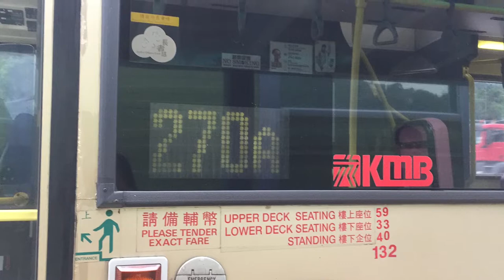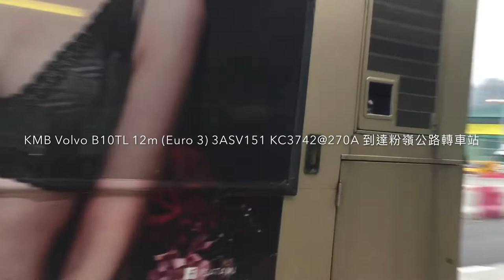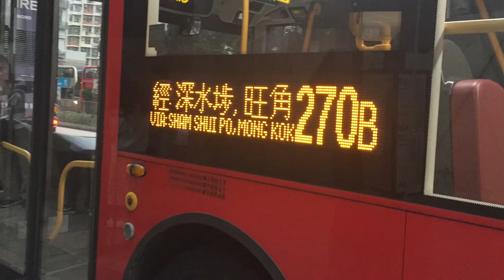2019-4-15 (Bus Vlog 3) Hong Kong Bus Alexander Dennis Enviro500 mmc facelift & Volvo B10TL 12m